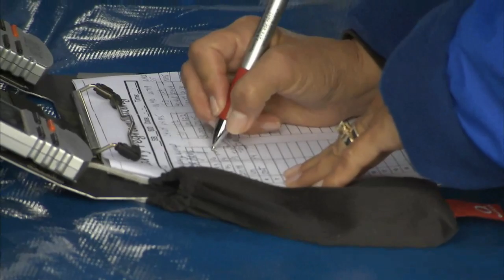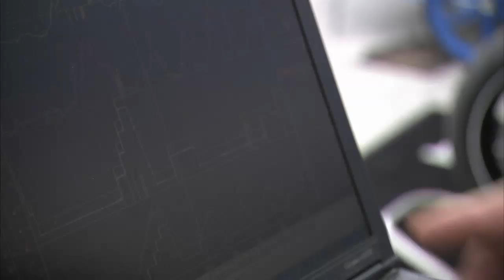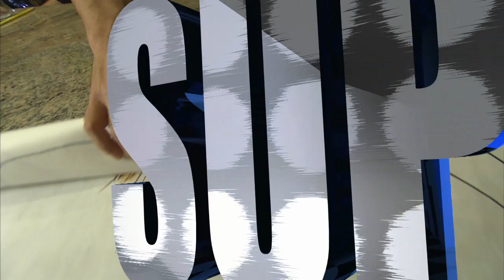Superbike Family Ep. 4 (Season 3 reality show)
Reality show following Superbike road racing star Larry Pegram and his family. It's all about AMA road racing, family time and crazy fast motorcycles.